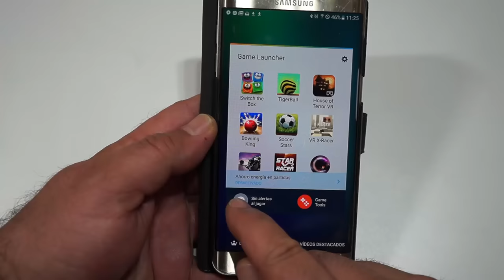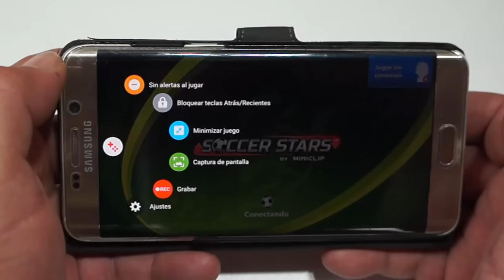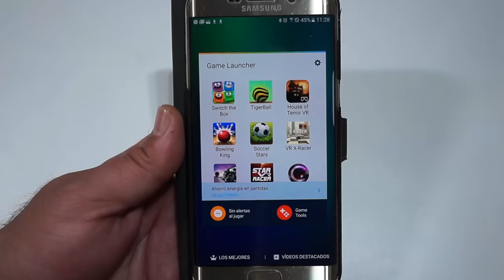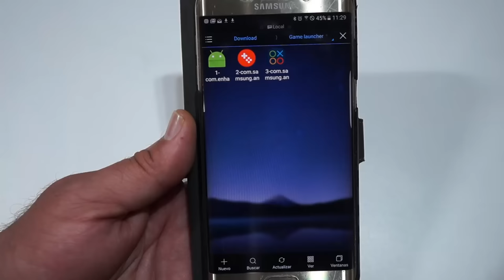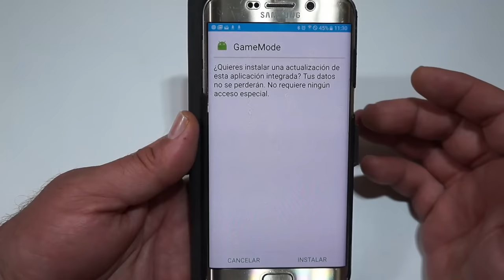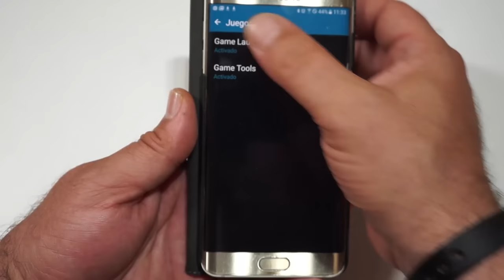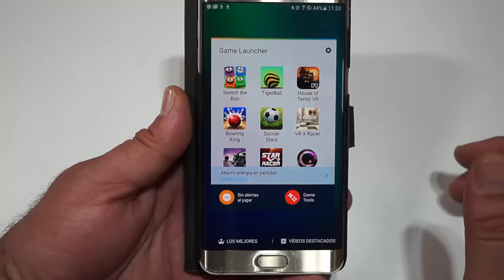Cómo instalar Game Launcher sin necesidad de root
Después de mucho buscar por diferentes foros Android para dar respuestas a vuestras peticiones, por fin he dado con la solución para poder instalar Game Launcher sin necesidad de Root en el Samsung Galaxy Note 5 y en todas las variantes del Samsung Galaxy S6, incluidos el Samsung Galaxy S6 Edge y Edge Plus.